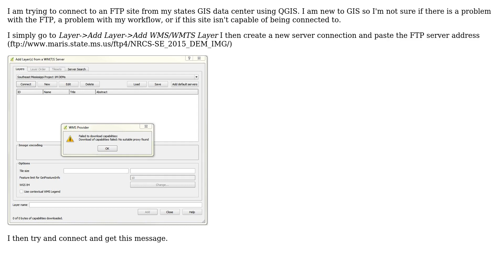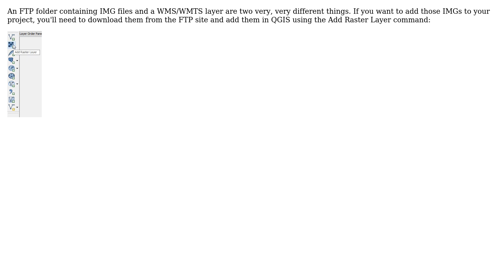GIS: Connecting to an FTP site using QGIS?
With thanks & praise to God, and with thanks to the many people who have made this project possible! | Content (except music & images) licensed under CC BY-SA | Music | Images & others | With thanks to user PolyGeo user Levi Weeks user Dan C and the Stack Exchange Network Trademarks are property of their respective owners. You are responsible for your own actions.